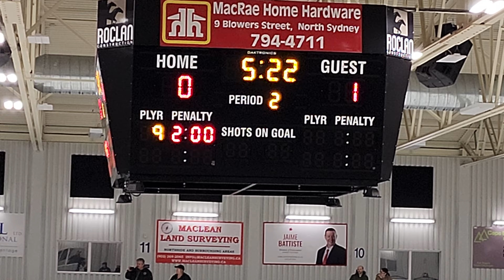Nice 3-0 win for our NW Bantam U15 A Sharks against North Sydney! Nice playing 🦈's Jan 16th 2023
I HATE CHECKING!
It shouldn't be allowed 😡

Nice playing 🦈's.. WTG on another shutout Reid 🥅🏒🥅

I DO NOT HAVE COPYRIGHTS TO THIS MUSIC NOR DO I OWN IT!